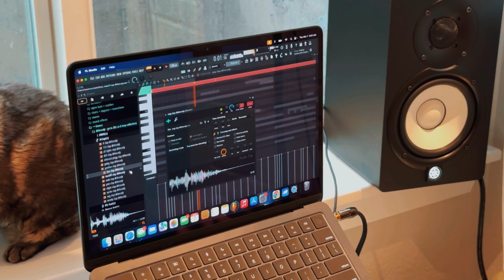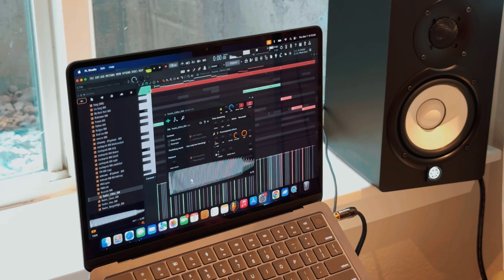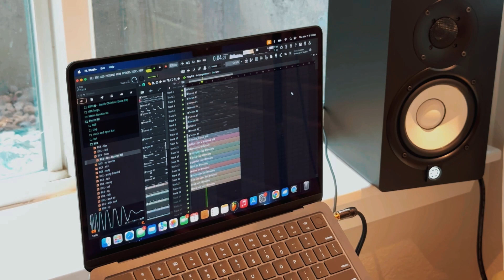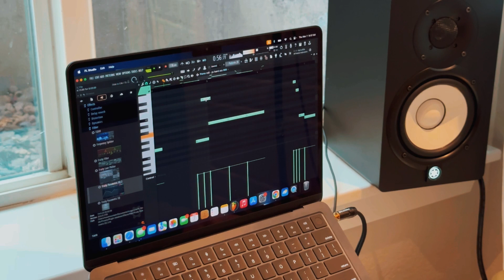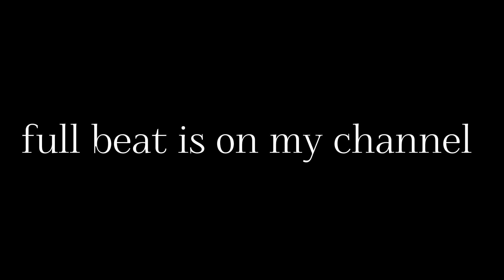gargantuan cook up - prod. nova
TO PURCHASE DM MY INSTAGRAM @prodnova_